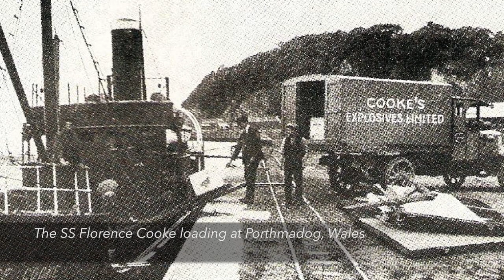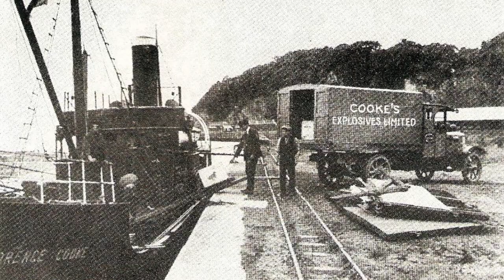Oral History: The Stowaway on the SS Florence Cooke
Alexander Sims was born in Irvine in 1949. His family, however, had lived and worked in the area thirty years previously. His grandfather, Alexander Hannah, opened a grocery on the harbour frontage in 1919. The shop also functioned as a ship chandlery and became quite a focal point for harbour life. Throughout his childhood, Mr. Sims developed an intimate knowledge of shipping in the harbour. In this video, Mr. Sims tells us of the day when he accidentally stowed away on the explosives carrier, the SS Florence Cooke.